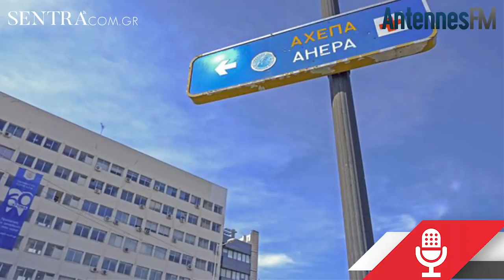Συγγενής του 53χρονου που έχασε τη μάχη για τη ζωή μιλάει στον Χρήστο Νατσούλη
Δείτε τι δήλωσε συγγενικό πρόσωπο του 53χρονου εργαζόμενου του Νοσοκομείου Καστοριάς από την Σιάτιστα που ήταν θετικός στον κορωνοϊό και έχασε σήμερα τη μάχη για τη ζωή.

Συγκεκριμένα, η θεία του 53χρονου, μίλησε σήμερα στην έκτακτη εκπομπή του Χρήστου Νατσούλη και στον Antennes FM 93.6, για τον ίδιο αλλά και την κατάσταση που επικρατεί στην οικογένειά.